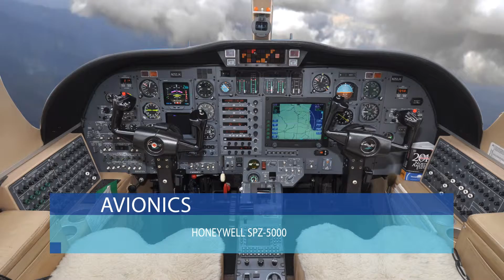Jet promotional video 2